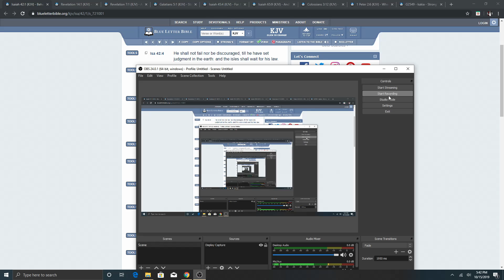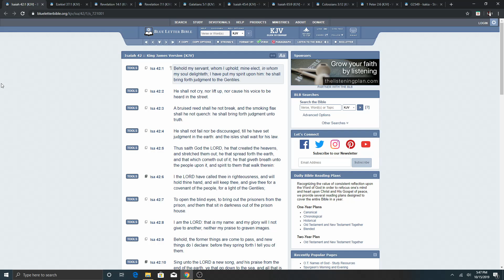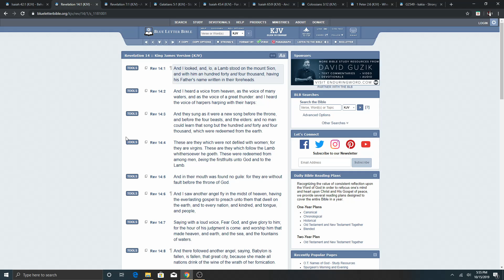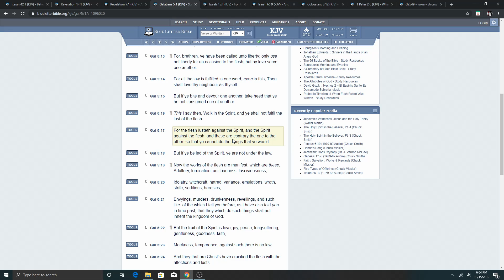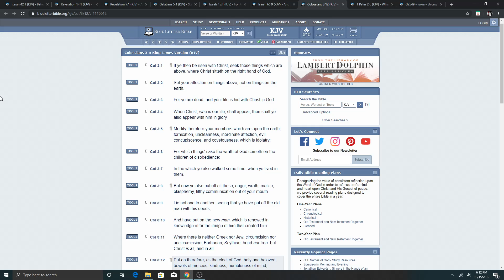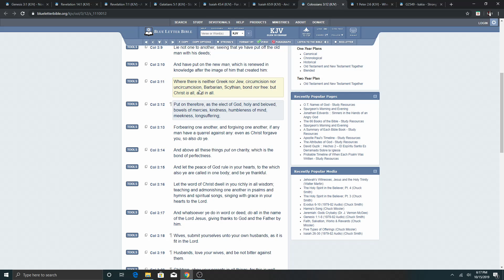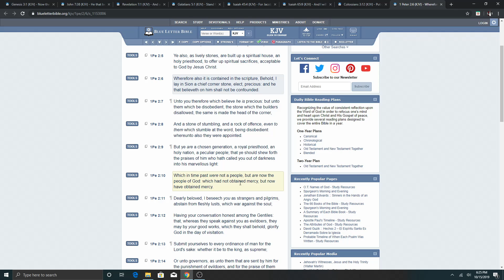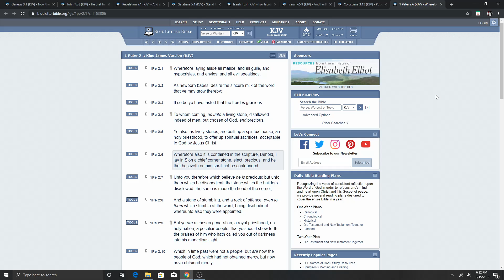These are they which follow the Lamb whithersoever he goeth!!!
1. Judah: So-called Negroes
2. Benjamin: So-called West indians
3. Levi: So-called Hatians
4. Simeon: So-called Dominicans
5. Zebulon: So-called Guatemala to Panama
6. Ephraim: So-called Puerto Ricans
7. Manasseh: So-called Cubans
8. Gad: So-called Native American Indians
9. Reuben: So-called Simenole Indian
10. Napthali: So-called Argentina to Chile
11. Asher: So-called Columbia to Uruguay
12. Issachar: So-called Mexicans